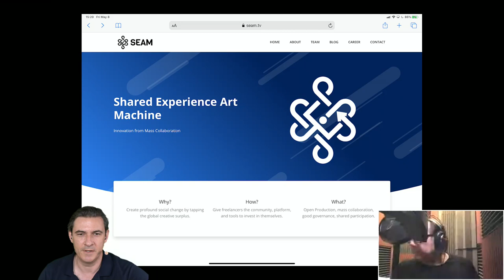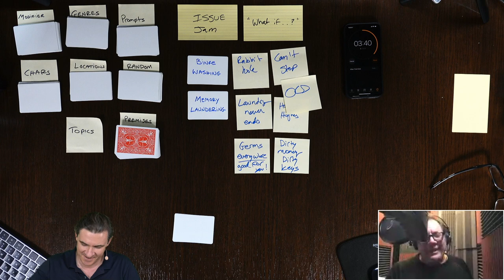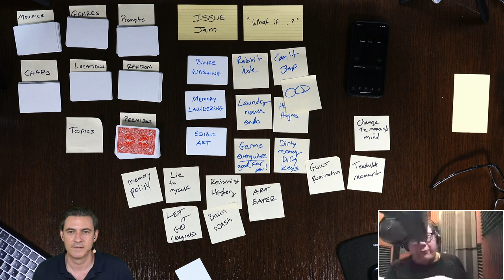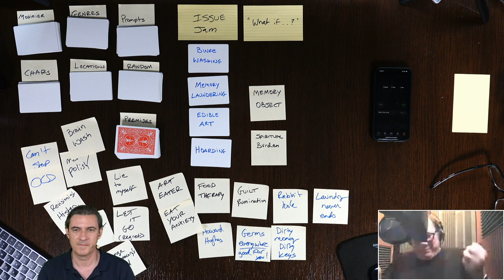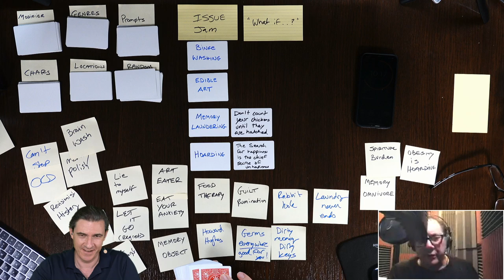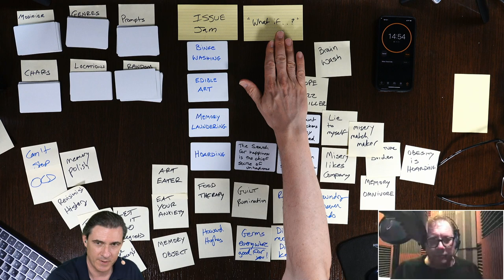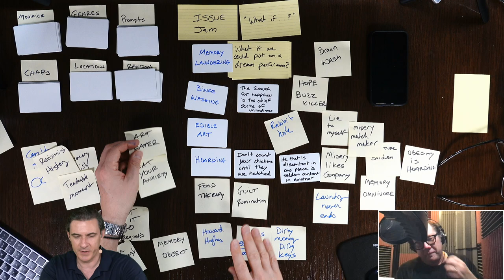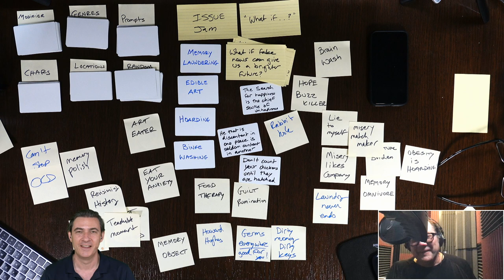Memory Laundering - Story Jam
In Fred's first Story Jam we come up with Issues based on the Topics: Binge Washing, Memory Laundering, and Edible Art.